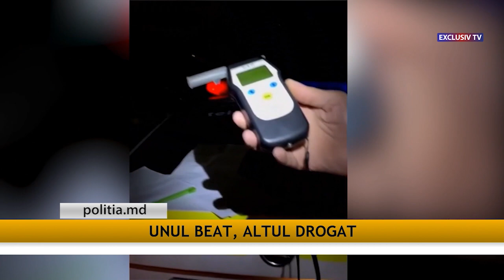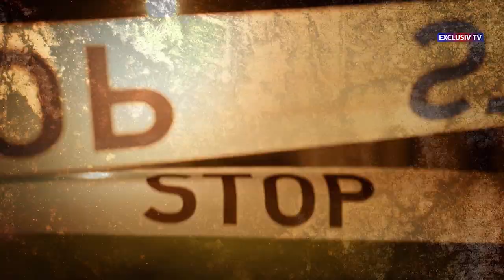Echipa de Gardă 26.09.2024